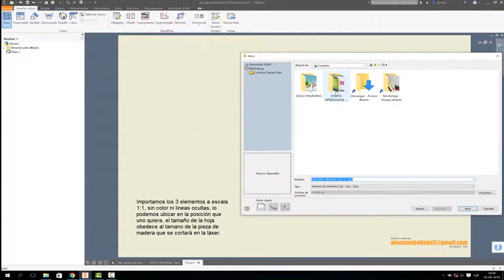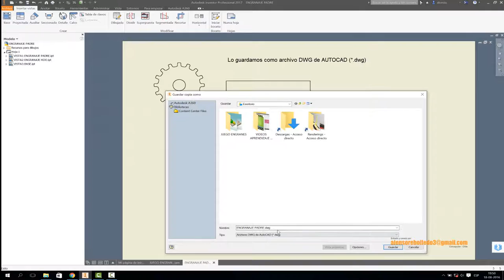INVENTOR to CNC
Migración para corte en CNC